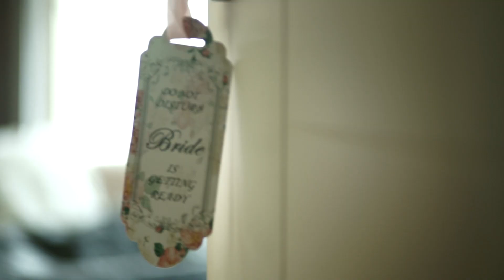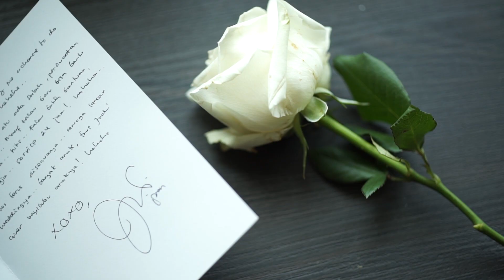Axioo - Stefan & Eva Wedding Trailer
There is a certain glow about brides. I can never explain it, but I’ll just know it when I see one. I don’t even think there is any particular reason for that glow either. I mean, yes, some brides may take extra care of their skin by watching what they eat and stepping up their skincare regime before their wedding day in the hopes of achieving that bridal glow, but that isn’t the glow I’m talking about.

I’m talking about the radiance that shines so bright from deep within it is apparent on her face, in her eyes and in her smile.

I don’t know what causes this glow, but I’ve come to think that it might be from great expectation or cold feet or a mixture of excitement and nervousness from stepping foot towards the unknown. But whatever it is, that glow a bride has on her is beautiful. And it is particularly addictive to catch on camera.

Eva is one of those brides with a natural bridal glow. Her smile is radiant. Her eyes were twinkling. Even underneath all that nervousness, her happiness shined through. Isn’t she beautiful? Stefen, you are a lucky man.

Congratulations, Stefan and Eva. I wish you a lifetime of happiness.

Cheers,

Jimmy